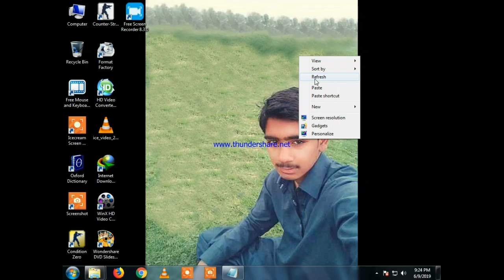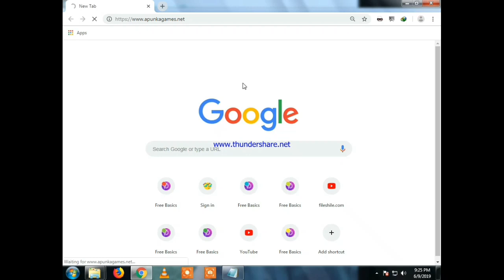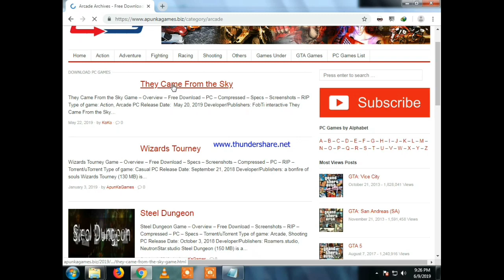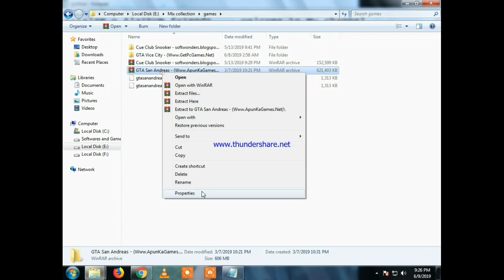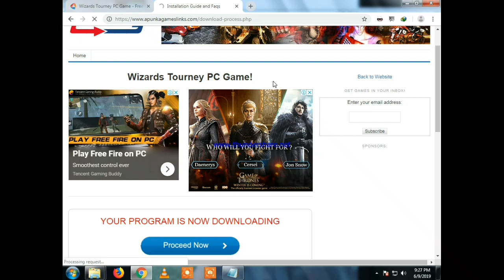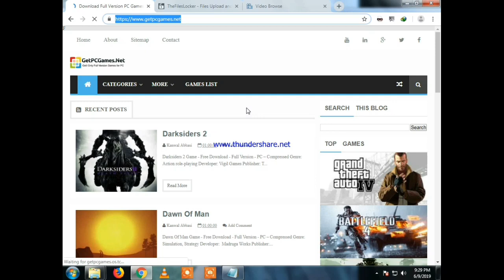how to download pc games for free lifetime full version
uploaded tricks about full version best recovery softwares,condition zero global offensvie free direct link download,idm,Live Cricket WC2019 app,4GB free internet on zong, damadam tricks,pc games,fastest android browser,hack mini militia,kinemaster solution,about youtube channel,mozilla extensions etc